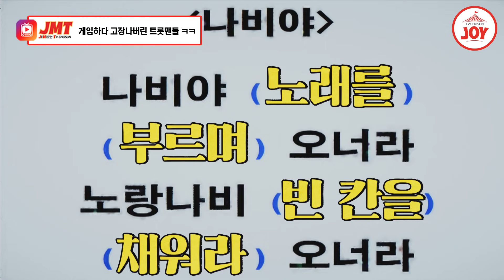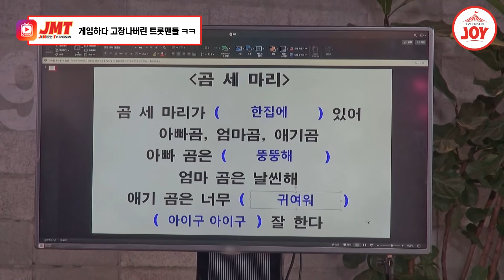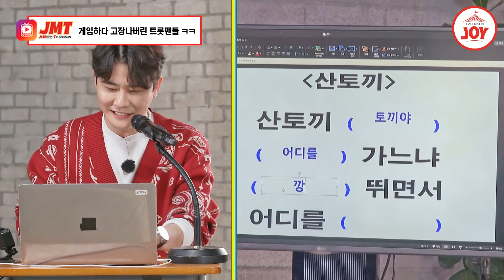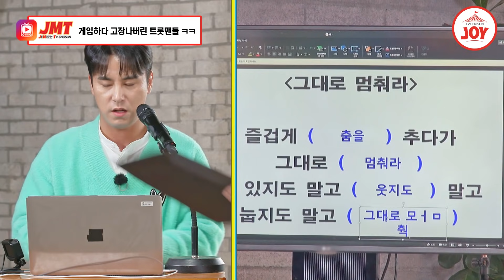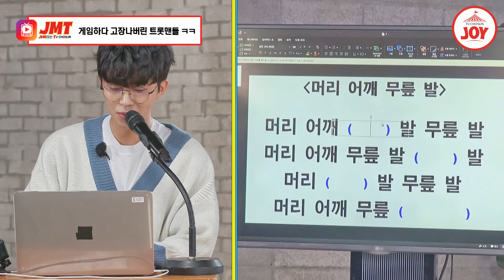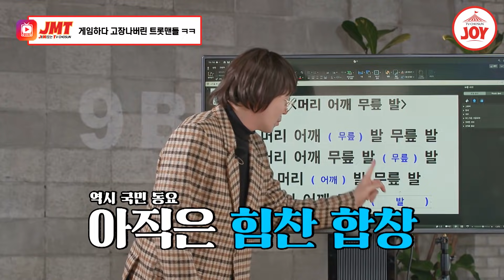[JMT] 레전드 꿀잼🤣 게임하다 고장난 트롯맨들?! 미스터트롯 두뇌 풀가동한 김종민게임 모먼트 ㅋㅋ TV조선조이 뽕숭아학당 (TV CHOSUN 210127 방송)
미스터트롯 F5의
엉망진창 대환장파티
김종민게임 모먼트 ㅋㅋ